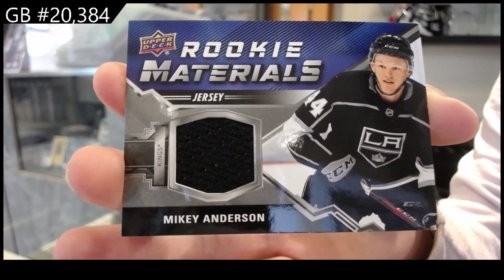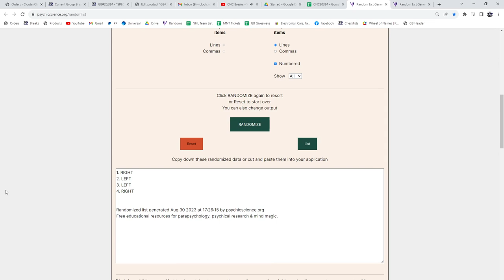2020-21 Upper Deck Series 2 Hockey Retail 2 Box Break - C&C GB #20,384